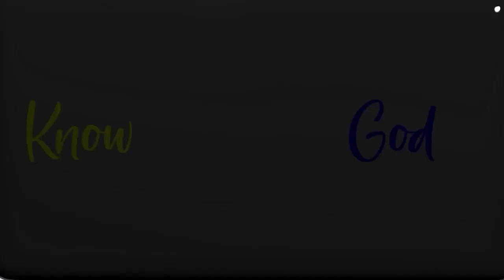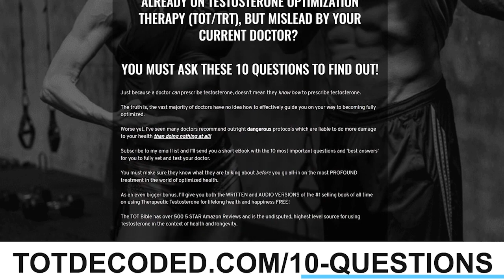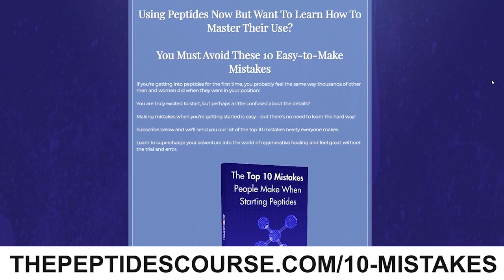Artificial Blue Light Is Devastating Your Health: How to Biohack Your Way Back w/Andy Mant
𝘼𝙗𝙤𝙪𝙩 𝙩𝙝𝙞𝙨 𝙫𝙞𝙙𝙚𝙤:

The advent of artificial blue light and the fact that we’re exposed to it consistently has wreaked havoc on every single one of our biological systems.

From phones and routers to electric cars, human beings are essentially living in perpetual daylight, blocking the much-needed benefits of red light.

Not taking our light hygiene seriously is extremely detrimental to every aspect of our health, but fortunately there are measures we can take to insulate ourselves.

How can we proactively mitigate the effects of unbridled artificial blue light as we move forward?

In this episode, founder and CEO of the company behind BLUblox, Andy Mant shares how to biohack your way to better light hygiene.

-The truth about Tesla's
-How to access more natural light
-Fertility and blue light

Guest Bio

Andy Mant is the founder and CEO of BLUblox, a company specializing in evidence-based advanced light filtering eyewear.

Andy started BLUblox after becoming dissatisfied with the quality and standards of blue light blocking glasses available and so set about to design lenses that match the evidence in the academic literature.

and follow @iamandymant on Instagram.